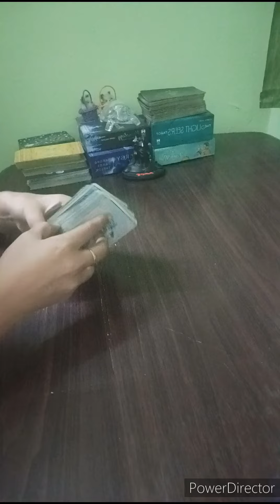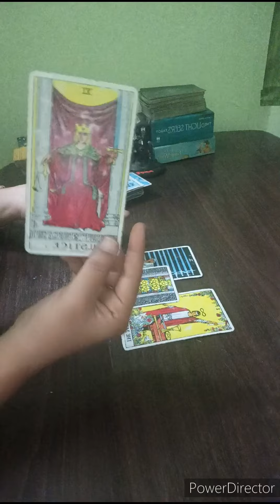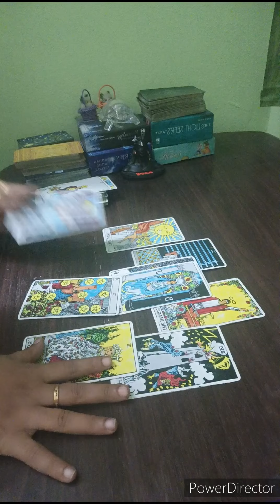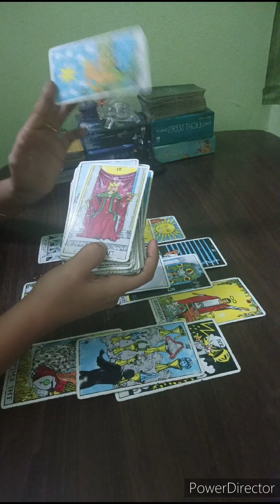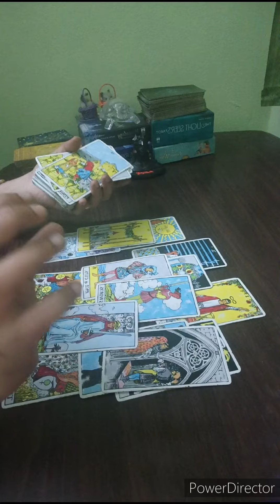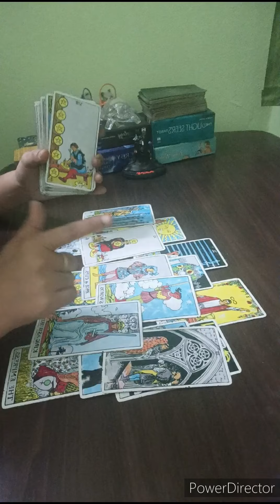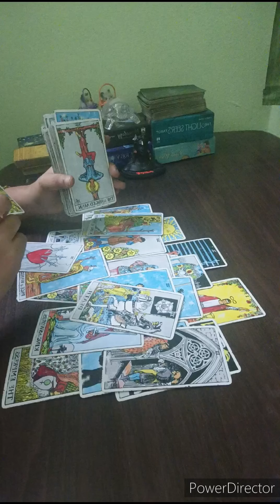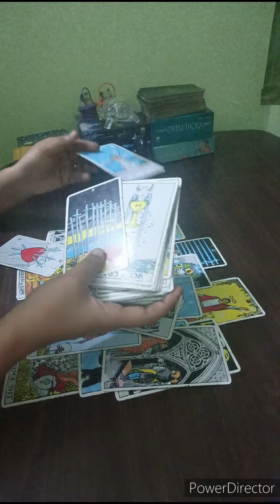SAGITTARIUS 💌NO CONTACT, U BOTH MISSING EACHOTHER ALOT BUT NOBODY IS TAKING ACTION. MUTUAL LOVE🖤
Tarot readings are for entertainment purposes only and should never take the place of any psychological, medical or professional financial services.My channel accepts no liability or responsibility for any action client chooses to take.